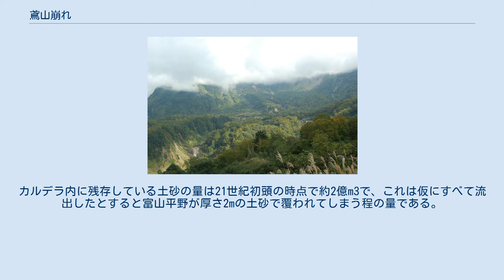鳶山崩れ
立山カルデラ 弥陀ヶ原 常願寺川 室堂 鳶山崩れ 鳶山 鳶山崩れ周辺の地形図 鳶山崩れ（とんびやまくずれ）は、1858年4月9日（安政5年2月26日）の飛越地震により発生した、立山連峰・鳶山の山体崩壊である。
鳶崩れ（とんびくずれ）、大鳶崩れ（おおとんびくずれ）ともいう。
 1707年に静岡県で起きた大谷崩れ、1911年に長野県で起きた稗田山崩れとともに、日本三大崩れのひとつとされる。
 1858年4月9日（安政5年2月26日）、越中・飛騨国境（現在の富山・岐阜県境）の跡津川断層を震源とする飛越地震が発生した。
地震の規模は マグニチュード 7.1と推定されている。
 地震により立山連峰の鳶山が山体崩壊を起こした。
鳶山には大鳶山と小鳶山のふたつのピークがあったが、山体崩壊により大鳶山と小鳶山は完全に消滅し、立山カルデラに大量の土砂が流れ込んだ。
カルデラ内の立山温泉では 湯治客と普請作業に従事していた人足が土石流に巻き込まれて死亡した。
 鳶山崩れの跡。
かつては中央部に山があった。
 常願寺川・神通川・黒部川などでは河道閉塞が発生した。
特に常願寺川の河道閉塞は飛越地震の余震などで決壊し、下流に大きな被害を与えた。
 崩壊土砂量は全量で4.1億m3と推定され、地震性の山体崩壊として、判明している分では有史以来日本最大規模のものである。
 その後も土砂の流出で度々土砂災害が発生しており、立山カルデラでは現在も砂防工事が行われている。
カルデラ内に残存している土砂の量は21世紀初頭の時点で約2億m3で、これは仮にすべて流出したとすると富山平野が厚さ2mの土砂で覆われてしまう程の量である。